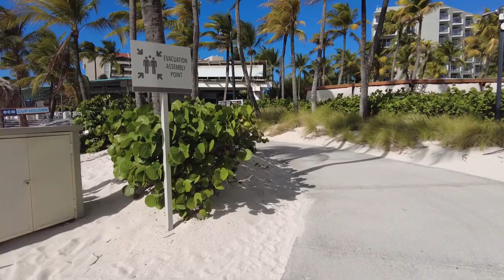Hotel Riu Palace Aruba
This Channel focus on my experiences traveling throughout the United States and abroad. This video focus on my experience staying in Hotel Riu Palace Aruba